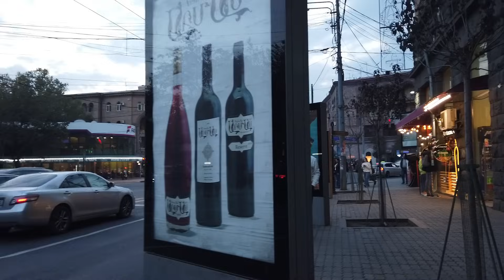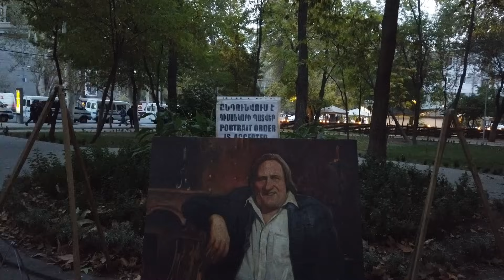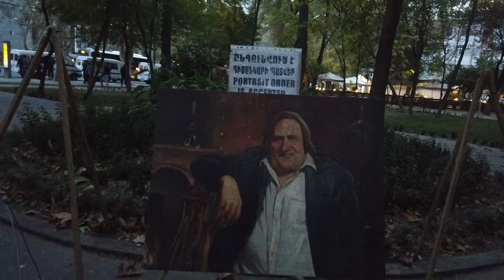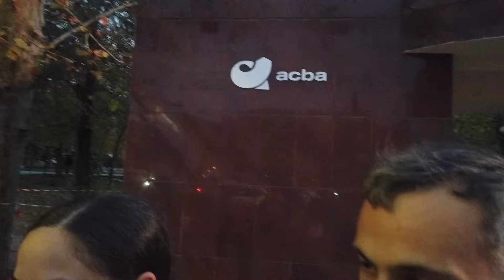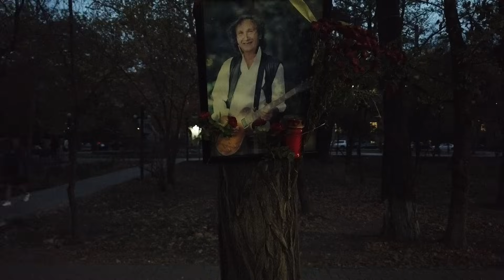10.11.23, Fr. Karevor, ankekhtc meknabanutyunner. Handipum siraharvatc zuyki het.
Live streets view, Yerevan, Commentner, Heratsi, Koryun, Teryan, Isahakyan, bak, Moskovyan, Kaskad, Baghramyan, Zoryan, Saryani aygi, Mashtots, handipum, Hayk ev Ani, Gevorg, Fransiayi h.